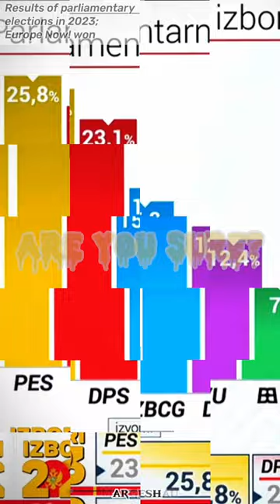Karma always returns to you... | Montenegrin politics - Jakov vs Milo?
|| Season 3 | Video 11 ||

Another short! Depicting the current rivalry in Montenegro. Hope you enjoyed!

∆ Attention ∆